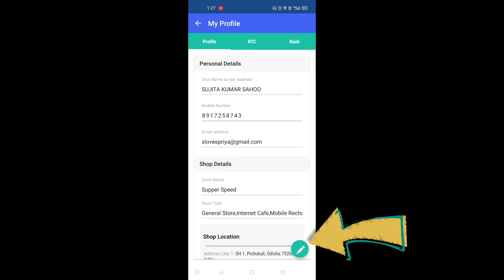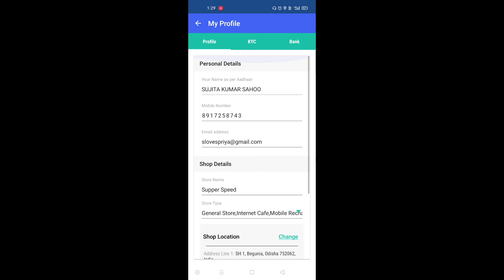Paynearby Shop Location Change Process | How to change Paynearby Shop location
Paynearby Shop Location Change Process
How to change Paynearby Shop location
Here's How To Change Your PayNearby Shop Location
How to Change Your Paynearby Shop Location